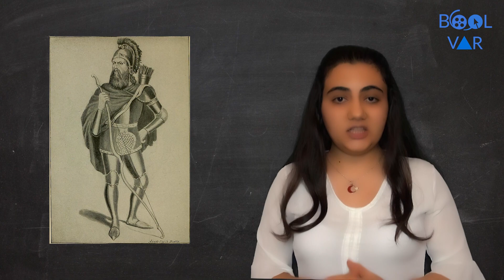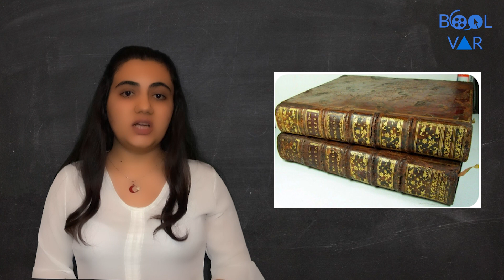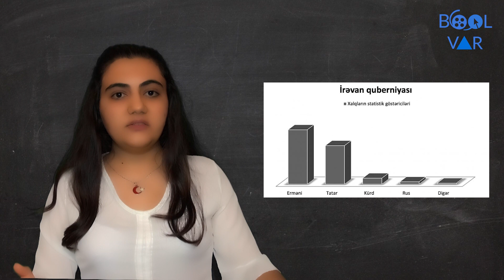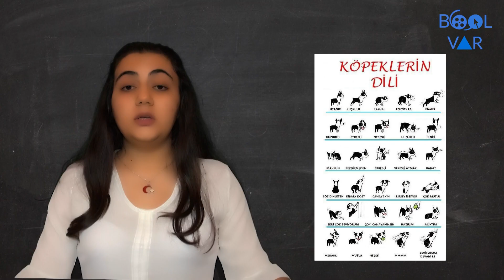Ermənistan tarixi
Ssenari : Firəngiz Quliyeva
Montaj: Sərdar Əsədzadə

Bu video əyləncə məqsədi ilə hazırlanıb. Hadisələr satirik yumorla tənqid olunub, təhqirə qətiyyən yol verilməyib.

Bu və kanalımızdakı digər videoları izləyərək, karantin müddətini maraqlı keçirə bilərsiniz.